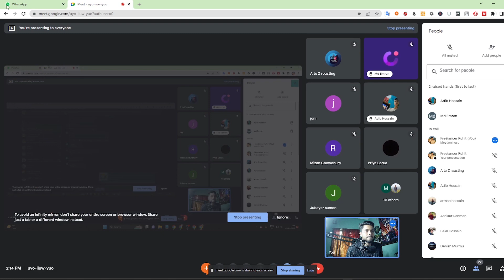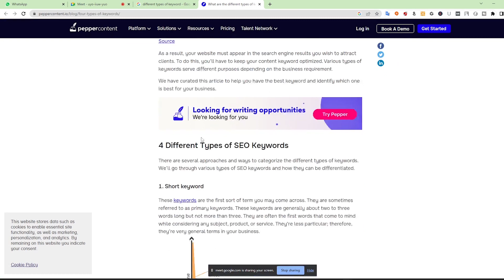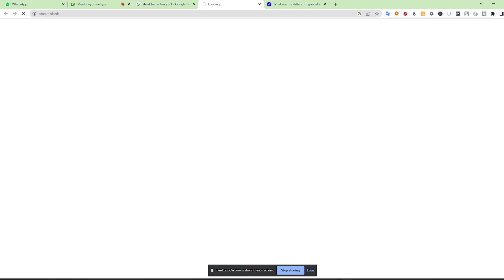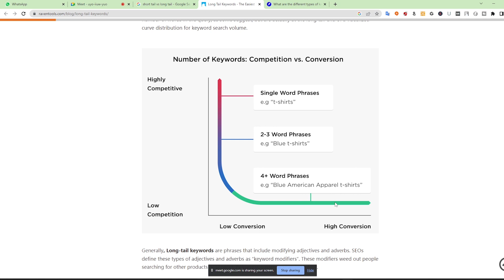What is Keyword Research and Why is it Important | part -1 | Freelancer Ruhit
Keyword research is the process by which you research popular search terms people type into search engines like Google, and include them strategically in your content so that your content appears higher on a search engine results page.

এই চ্যানেলে আমি মূলত  Freelancing, Digital marketing, fiverr বিষয়ক হাবিজাবি সব কিছু নিয়েই কথা বার্তা বলি। এই চ্যানেলের মেইন থিম হলো আপনাদের অনলাইন ইনকামের রাস্তা সহয করা |